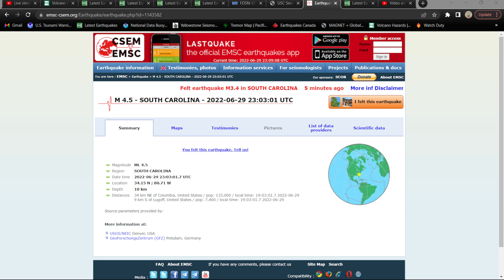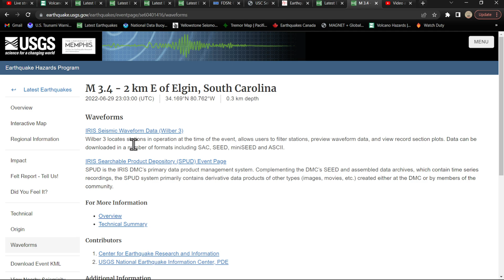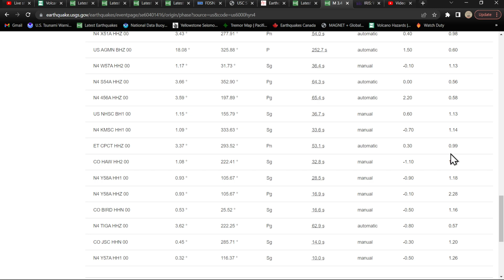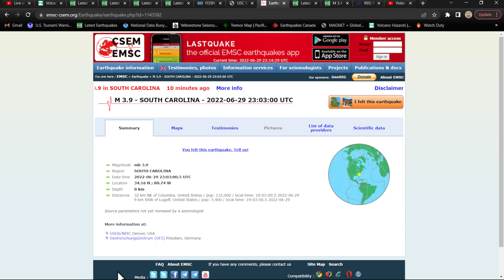Another 4.5 Earthquake South Carolina.. 5 quakes today!! 6/29/2022